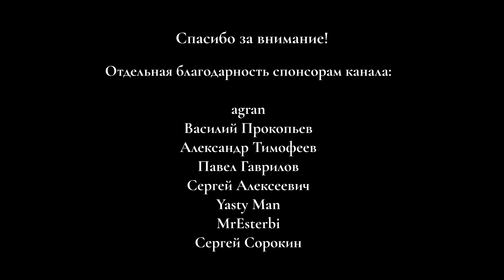Транснефть модернизирует Новороссийский морской торговый порт за 108 миллиардов рублей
Транснефть модернизирует Новороссийский морской торговый порт за 108 миллиардов рублей. Что известно о планах модернизации и реконструкции Новороссийского морского торгового порта. Каковы затраты на модернизацию морского порта Новороссийска. В какие сроки Транснефть планирует модернизировать Новороссийский морской порт и построить в нем новые терминалы